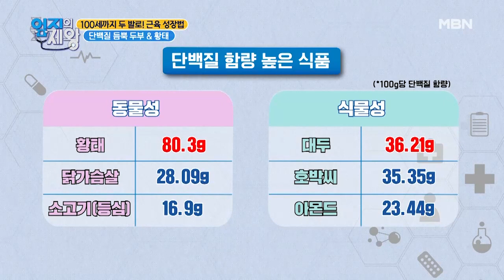올인원~ 단백질 폭탄 그 자체! [얼린두부황태가스] 만들기♬ MBN 210330 방송